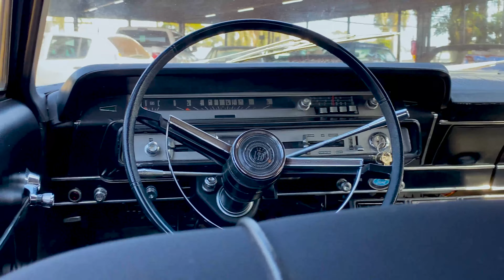LTD LANDAU À VENDA *QUASE BOTEI FOGO NO CARRO*🔥🔥🤦